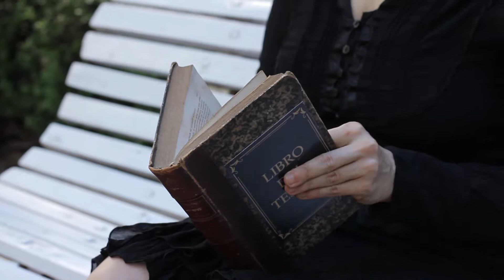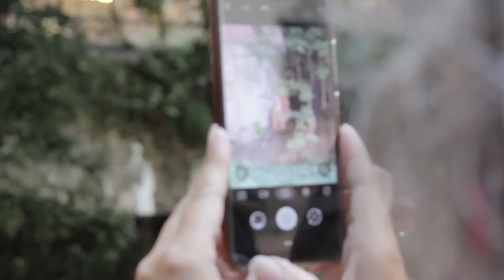Museo de lo Efímero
Museo Fernández Blanco. FIBA 2021.